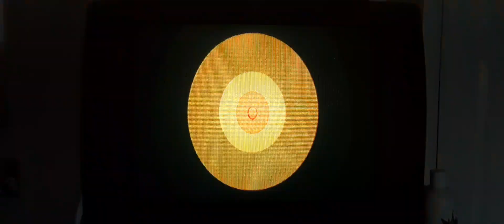🤩ALVINNN!!! and the Chipmunks Season 5 Opening!🤩